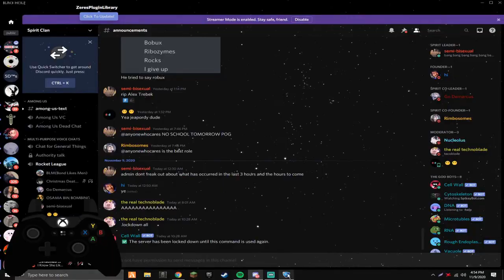Daily Rocket League Plays: ALL PART OF THE PLAN X)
=== CLIP SUBMISSION ===

Every day, Gloomshot: Rocket League:
- And compiles these highlight reels into short playlists for maximum Rocket League viewing entertainment!

This process is done automatically, but I make updates to Gloomshot's curation algorithm every day. Help me progress it by leaving a comment about what clips you enjoyed / didn't enjoy.

NOTE: If you are a Rocket League content creator and don't want your videos to be promoted on Gloomshot, just send me a message (email (joseph[at]gloomshot[dot]com) is best) and I'll update the algorithm to blacklist your stream.

Content creators are the lifeblood of the Rocket League community, so if this video introduced you to a stream you like, please support them by viewing their channel and SUBSCRIBING so you can see the action live at the source.

Source streams for today's compilation video:

[00:00] Rocket League Highlight #1:  streamed by russel clipped by happymetalbear
[00:30] Rocket League Highlight #2: "all part of the plan x)" streamed by amustycow clipped by gloomshot v2.0
[01:09] Rocket League Highlight #3: "nice little double touch angle on ranked 3s" streamed by  Cooper  clipped by None
[01:30] Rocket League Highlight #4: "big boy zayo" streamed by renrohhh clipped by renrohhh
[01:52] Rocket League Highlight #5: "LETS GOO" streamed by amustycow clipped by caiyo_
[02:15] Rocket League Highlight #6:  streamed by minecraft116789 clipped by gloomshot v2.0
[02:49] Rocket League Highlight #7: "Never left a match faster." streamed by Ant 41738 clipped by None
[03:01] Rocket League Highlight #8: "Decent Save" streamed by bryson1c clipped by bryson1c
[03:27] Rocket League Highlight #9: "CURSED" streamed by nikkijustine clipped by earboyq
[03:51] Rocket League Highlight #10:  streamed by nrg_jzr clipped by gloomshot v2.0
[04:25] Rocket League Highlight #11: "200IQ" streamed by  Ellipsos clipped by None
[04:43] Rocket League Highlight #12: "zmyka" streamed by demonzz1 clipped by czcinka_
[05:00] Rocket League Highlight #13: "MUSTY BROKE A RULW #1" streamed by amustycow clipped by gloomshot v2.0
[05:31] Rocket League Highlight #14: "mixing my friend" streamed by Euxly clipped by None
[05:53] Rocket League Highlight #15: "OPEN NED TO OWN GOAL WTFF" streamed by jessie clipped by beanman843
[06:18] Rocket League Highlight #16:  streamed by amustycow clipped by gloomshot v2.0
[06:58] Rocket League Highlight #17: "Hoops is easy in rocket league" streamed by Newcu clipped by None
[07:09] Rocket League Highlight #18: "TO BY NIC NIE DAO" streamed by demonzz1 clipped by vebius123
[07:27] Rocket League Highlight #19:  streamed by nrg_jzr clipped by gloomshot v2.0
[07:53] Rocket League Highlight #20: "I'm not the ball ok?!" streamed by Denadel clipped by None
[08:13] Rocket League Highlight #21: "THIS IS RL!!!" streamed by ddeathnoteee clipped by gregpom22
[08:33] Rocket League Highlight #22:  streamed by amustycow clipped by gloomshot v2.0
[09:05] Rocket League Highlight #23: "a decent goal" streamed by SatthewMalancy clipped by None
[09:29] Rocket League Highlight #24: "seff" streamed by nrg_jzr clipped by gloomshot v2.0

today's best clip comes from russel.